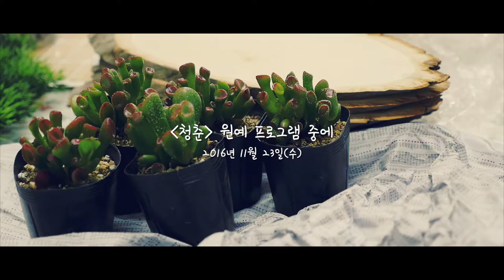서울장애인종합복지관-청춘(수) 프로그램 원예활동 중에 20161123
서울장애인종합복지관 청년들을 위한 프로그램 청춘. 2016년 11월 23일(수)에는 원예 프로그램을 진행하였습니다. 그 모습을 영상으로 담았습니다.
프로그램 진행, 영상 촬영 편집 : 기획홍보실 박재훈